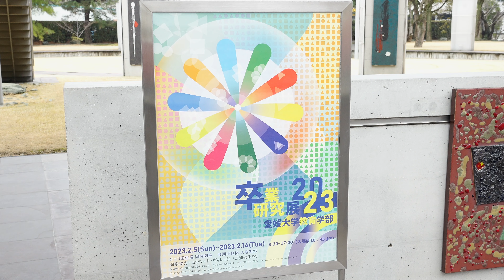【4K】たうんニュース2022年3月「愛媛大学教育学部 卒業研究展2023」